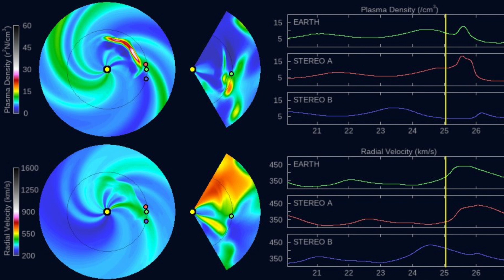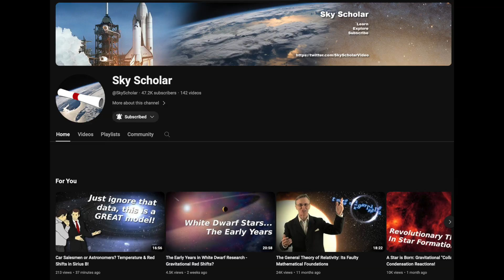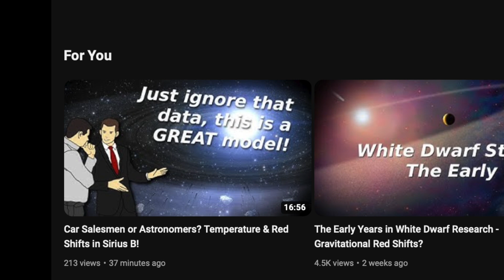Solar Flare Watch, Severe Storm Alert, Radcliffe Wave | S0 News Feb.24.2024